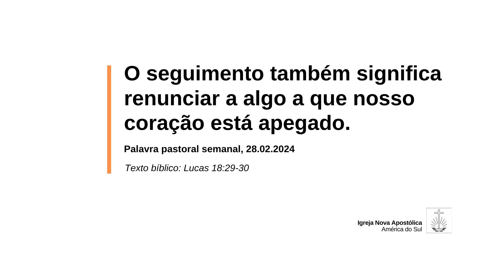O seguimento também significa renunciar a algo a que nosso coraçãoestá apegado. 28.02.2024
Palavra pastoral semanal 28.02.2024, Ancião de Distrito Francisco Pericles. Texto bíblico: Lucas 18:29-30